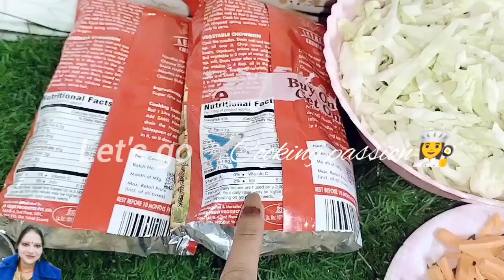इस तरह बनाओगे प्लेट चाट कर खाएंगे मार्केट वाला खाना भूल जाएंगे।veg noodles recipe,hakka noodles reci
इस तरह बनाओगे प्लेट चाट कर खाएंगे मार्केट वाला खाना भूल जाएंगे।veg noodles recipe,hakka noodles recipe
chowmein recipe
noodles recipe
chow mein recipe
how to make chow mein
veg chowmein recipe in hindi
veg chowmein
chow mein
hakka noodles recipe
veg noodles
veg hakka noodles
चाऊमीन बनाने की विधि
vegetable noodles
veg chowmein recipe
veg chow mein
चाऊमीन रेसिपी
street style chow mein recipe
veg chow mein noodles recipe
chow mein recipe in hindi
restaurant style noodles recipe
noodles
chowmein

मैं पूनम आप सबके साथ बहुत ही डिलीशियस वेज नूडल्स रेसिपी शेयर कर रही हूं बहुत ही आसान तरीके से बनाना बताया है मैंने फ्रेंड्स 🙏आपको मेरी रेसिपी अच्छी लगे तो लाइक शेयर कमेंट जरुर करना .❣️❣️❣️❣️❣️❣️